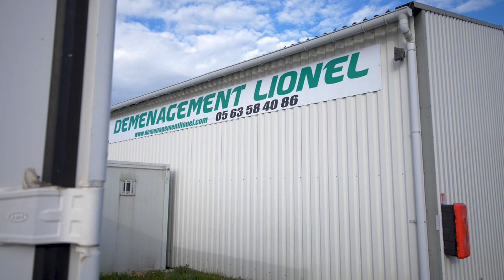DEMENAGEMENT LIONEL, spécialiste du déménagement à Lavaur (81)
Une organisation rigoureuse ainsi que des équipes parfaitement formées et encadrées nous permettent d’effectuer vos déménagements et transports en toute sécurité de tous vos biens.

Nous traitons vos demandes avec un soin particulier, et essayons toujours de trouver la meilleure solution, autant au niveau tarifaire que technique pour répondre à vos demandes.

Notre atout est la GARANTIE d’un travail de qualité. Situés à Lavaur, nous pouvons intervenir partout dans le département de Tarn et dans les communes environnantes comme Revel.